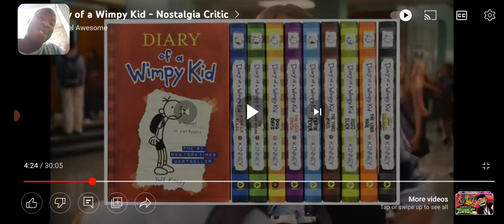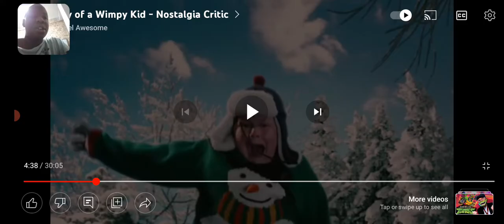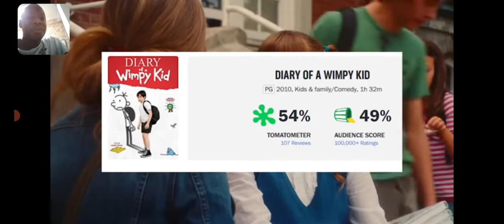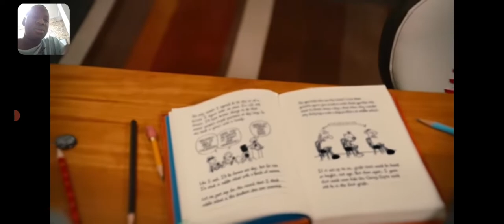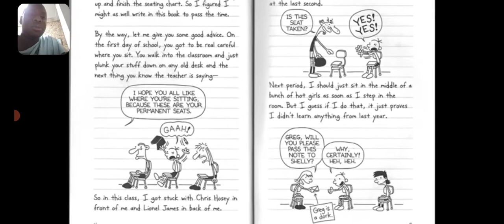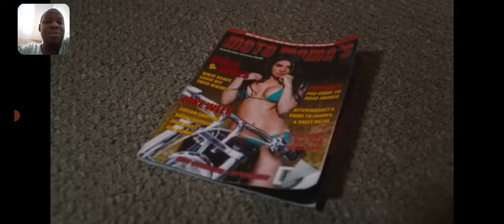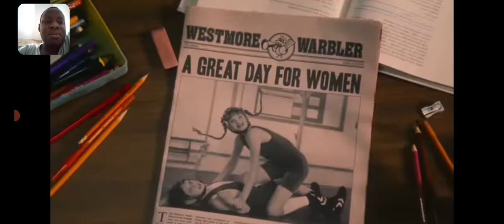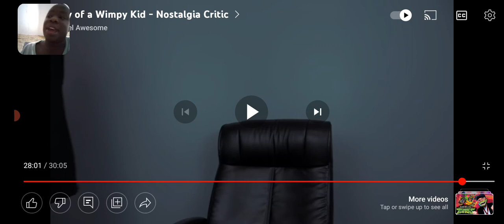Captain Phoenix Reacts to @ChannelAwesome Review of The Diary of a Wimpy Kid Movie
He's the Nostalgia critic. He remembers it so you don't have to and I'm Captain Phoenix, I review it so you don't have to.

Go to Wattpad and search Captain_Ph0enix to find my account and read my stories. I've posted fanfics of Ninjago, Star Wars and Minecraft Storymode.

Diary of a Wimpy Kid is a 2010 American comedy film directed by Thor Freudenthal and based on Jeff Kinney's 2007 book of the same name. The film stars Zachary Gordon and Robert Capron. Devon Bostick, Rachael Harris, Steve Zahn, and Chloë Grace Moretz also have prominent roles. It is the first installment in the Diary of a Wimpy Kid film series, and was followed by three sequels, Diary of a Wimpy Kid: Rodrick Rules (2011), Diary of a Wimpy Kid: Dog Days (2012), and Diary of a Wimpy Kid: The Long Haul (2017).

Also because I need the YouTube algorithm to be my friend,
"Minecraft" "asmr" "pewdiepie" "music" "fortnite" "Markiplier" "YouTube is a perfectly balanced game with no exploits" "Dream" "MrBeast" "Warzone" "World of Warcraft" "100 thieves" "FaZe clan" "Call of Duty" "Pokemon" "Halo" "Devil may cry" "Cocomelon" "t series" "Minecraft but water rises" "Minecraft but lava rises" "Minecraft but..." "Minecraft speed runner" "Minecraft speed runner vs hunters" "Captain Phoenix" "Penguin Ninja" "Star Wars" "Marvel" "Jurassic World" "Jurassic World Camp Cretaceous" "Pixar" "Disney" "Dreamworks" "Teenage Mutant Ninja Turtles" "Rise of the Teenage Mutant Ninja Turtles" "Diary of a Wimpy Kid"

This is not when a fortnite player plays minecraft, POV: your parents watch you play minecraft, if minecraft was controlled by parents, the entire history of minecraft i guess, minecraft speedrunner vs 5 hunters grand finale,  minecraft smp ban speedrun, $1 vs $29,000 house, or any other video like that. This is If Countries Had A Minecraft SMP.

Today Me, Wilbur Soot, Slimecicle, jschlatt & Philza Minecraft install the Superhero Mod in Minecraft 1.19! Even though I had a Minecraft War with Dream on the Dream Team SMP Minecraft Server today Slimecicle went crazy and he is just hilarious and we had lots of laughs. This was so fun, awesome, poggers and cool! This Minecraft Mod uses the Superhero Plugin which make the game so fun and cool but not Colorblind like GeorgeNotFound - thank god! I Love Minecraft fun.